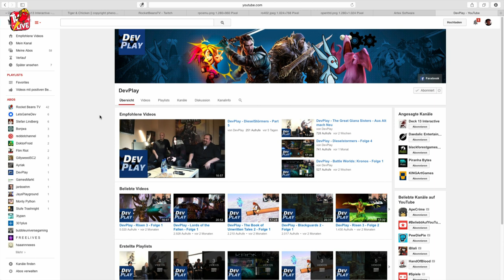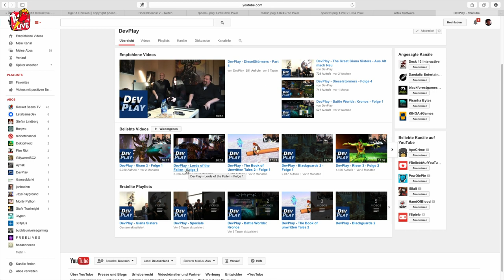Industrie Skypeorama #4 mit Jan Klose von Deck13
Direkte Einblicke hinter die Kulissen und ehrliche Eindrücke von Menschen, die wissen wovon sie reden. Daniel Budiman hat es sich zur Aufgabe gemacht, das Sprachrohr der Industrie zu sein und euch mit Informationen aus erster Hand zu versorgen. Abseits von Quatsch und Chaos gibt es hier Fragen und Antworten mit Inhalt und Niveau. oder so ähnlich.